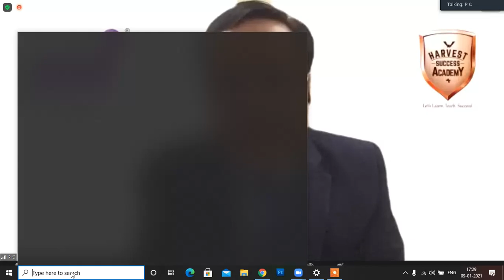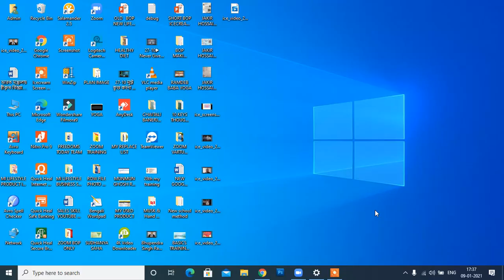MLM GOD P. J. CHANDAN FIT N SLIM THERAPY DEMO.